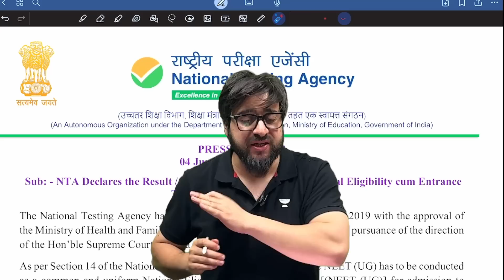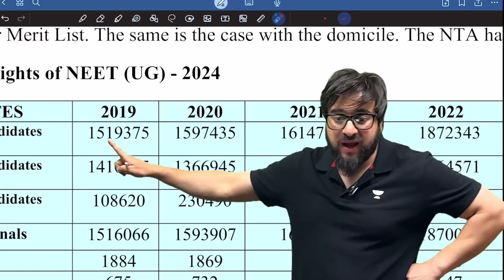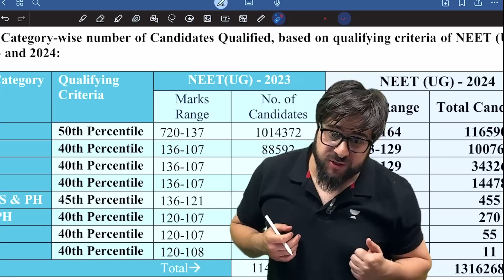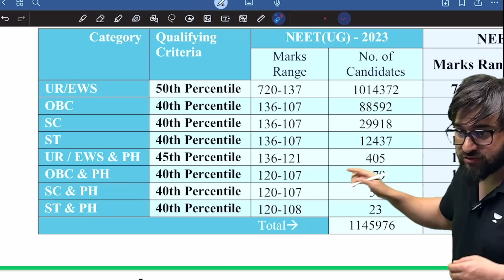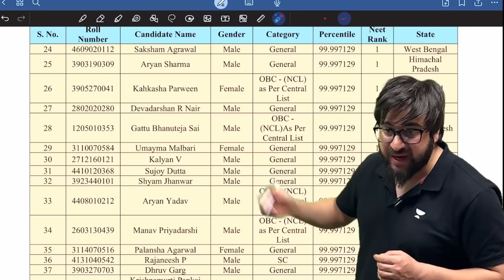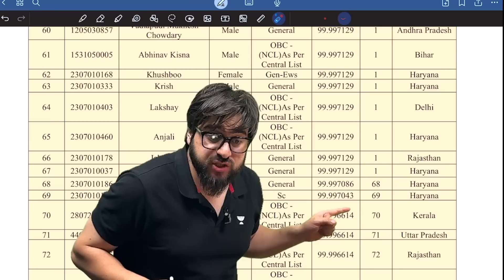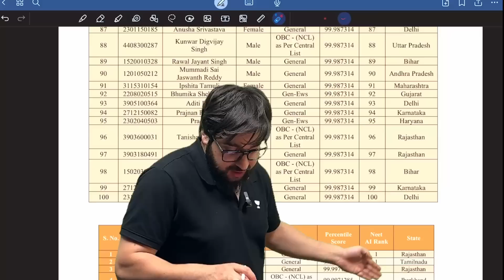We are Shocked 😳😱 | Final Cutoff By NTA 😱😳| History Created 😱 NTA NEET 2024 Latest News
You can enroll to Unacademy Subscription and get the following benefits:
1. Learn from your favourite teacher
2. Dedicated DOUBT sessions
3. One Subscription, Unlimited Access to Live Online Classes and Videos
4. Real-time interaction with best-in-class teachers
5. You can ask doubts in live online classes
6. Limited students in each Class
7. Download the videos & watch them offline